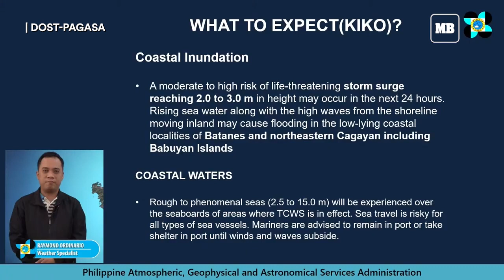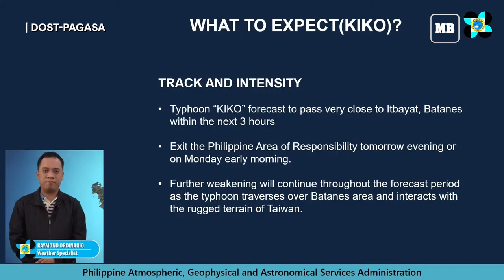Typhoon 'Kiko' slightly weakens after landfall in Batanes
Typhoon “Kiko” (international name “Chanthu”) has slightly weakened after its landfall over Ivana, Batanes at aroound 8:30 a.m., Saturday, Sept. 11.